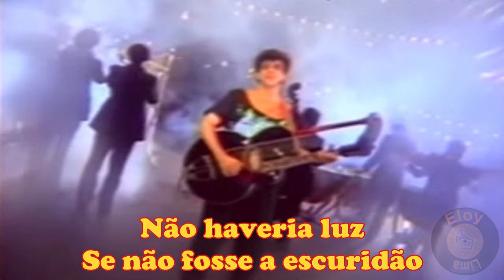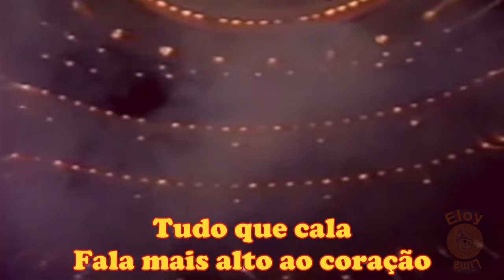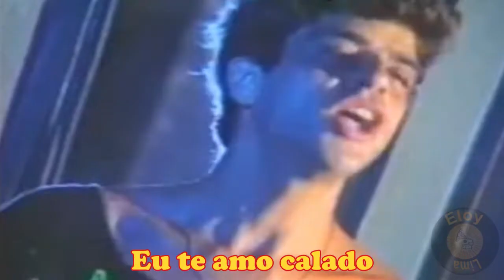Lulu Santos - Certas Coisas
Certas canções são eternas!

Artista: Lulu Santos
Álbum: Tudo Azul
Letra: Lulu Santos – Nelson Motta
Ano: 1984

“E amamos – Este amor foi um delírio...
  Foi ela minha crença, foi meu lírio,
  Minha estrela sem véu...
  Seu nome era meu canto de poesia,
  Que com o sol – pena de ouro – eu escrevia
  Nas lâminas do céu.” (Castro Alves)